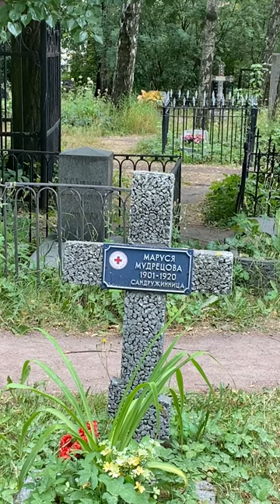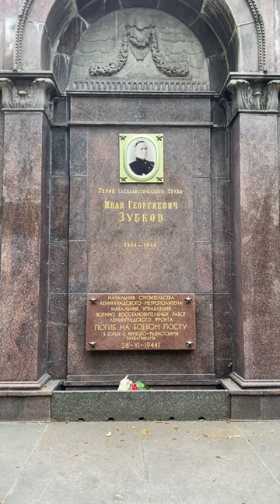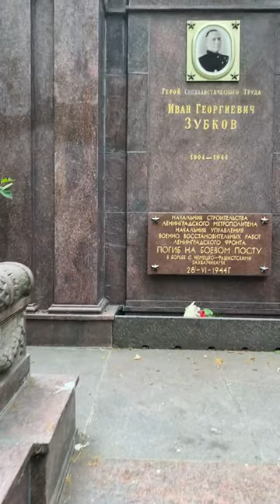Познавательная экскурсия по кладбищу